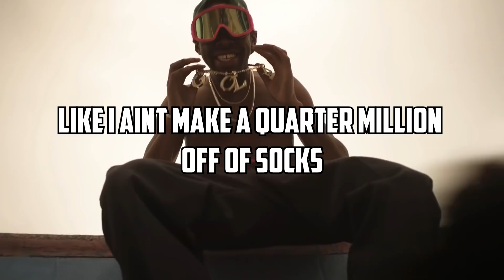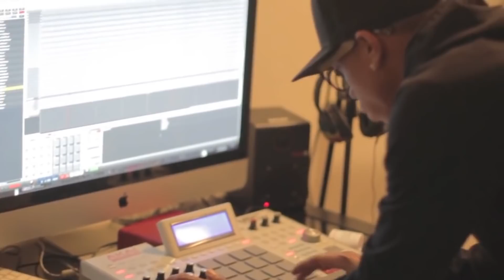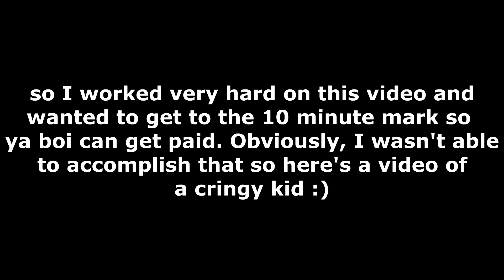Rappers That CHANGED Hip Hop FOREVER II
Rappers That Changed Hip Hop Forever Part 2